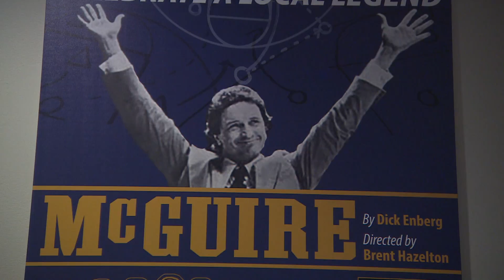The Arts Page | Feature | McGuire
2017 marks the 100th anniversary of Marquette University basketball and the 40th anniversary of the NCAA championship under the leadership of legendary basketball coach Al McGuire. The Milwaukee Repertory Theater's new production called "McGuire", written by McGuire's longtime friend and broadcast partner Dick Enberg, explore the life and philosophy of the man who was larger than life both on and off the court. Marquette alumnus and Tony-award winner Anthony Crivello plays Al McGuire in this one-man show.